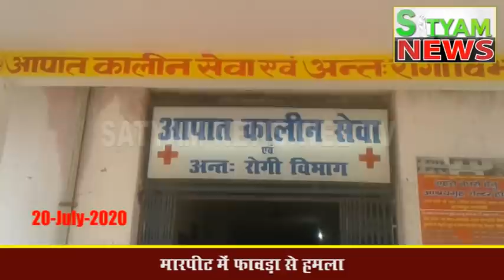BHADOHI जिले की आज की खबरें |भदोही 20 जुलाई 2020 की खबर |BHADOHI Today News | BHADOHI 20 JULY NEWS